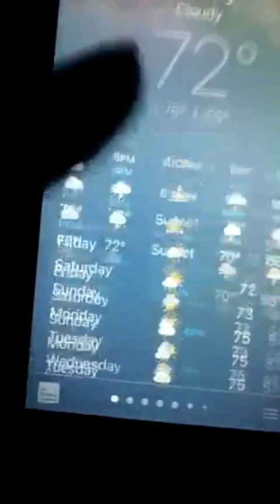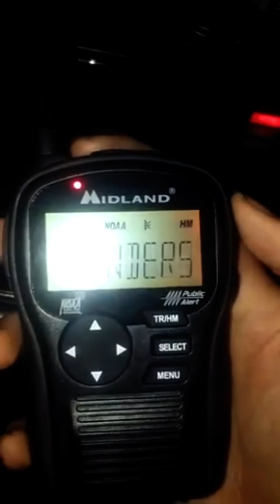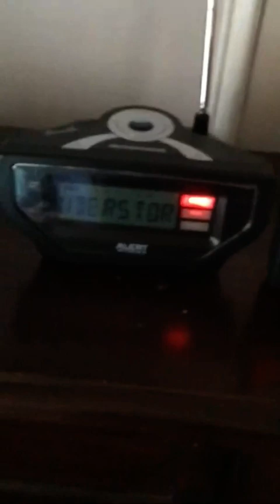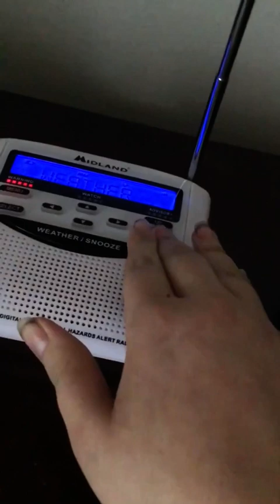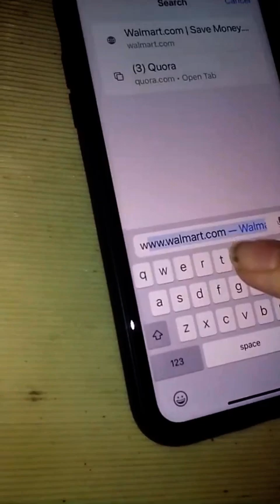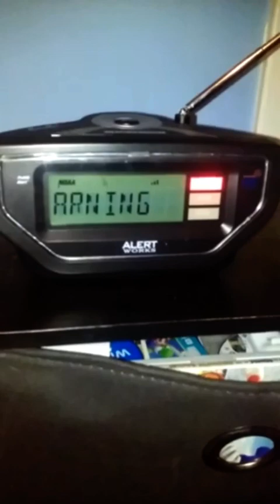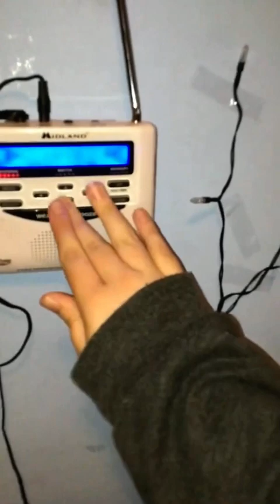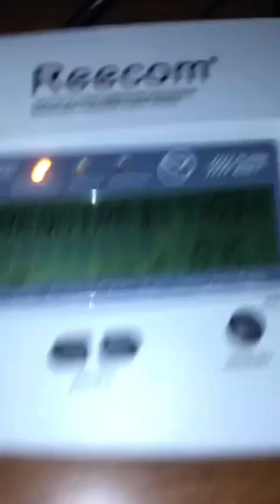[COMPILATION] The Best EAS Alerts I Caught In 2021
0:00 (7/30/21) Flash Flood Warning
1:54 (7/20/21) Severe Thunderstorm Warning
3:43 (7/27/21) Severe Thunderstorm Warning
6:07 (10/16/21) Severe Thunderstorm Watch 529
7:28 (10/26/21) The 2 Flood Warnings
9:46 (12/11/21) Severe Thunderstorm Warning
11:49 (12/15/21) 1st Big Required Weekly Test
12:41 (12/29/21) 2nd Big Required Weekly Test